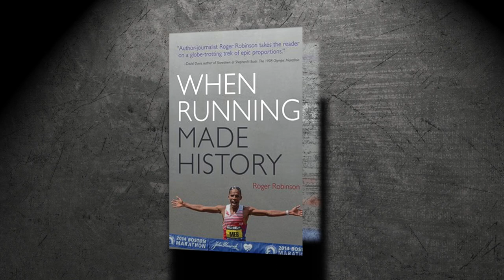Roger Robinson, historian and runner, brings us up to date on Russell's new brother Mark.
After Roger Robinson's discussion on his latest book, "When Running Made History,'" Roger brings the 'Gotta Run with Will' audience up-to-date on his second knee replacement. But, before that topic, Roger discusses obituary writing.